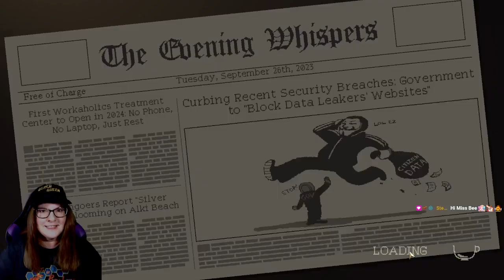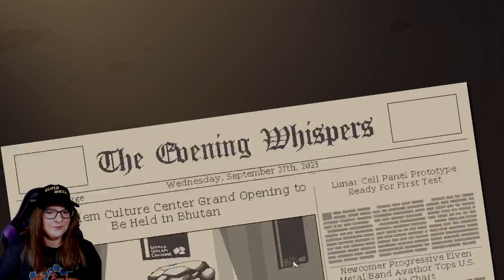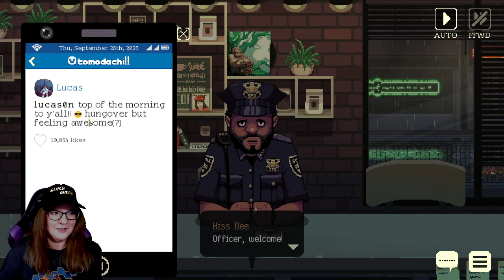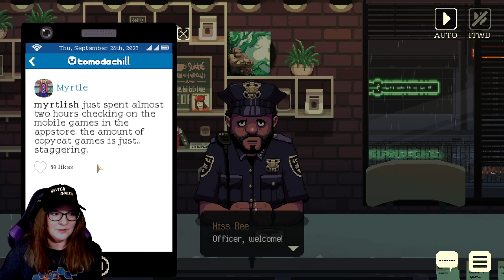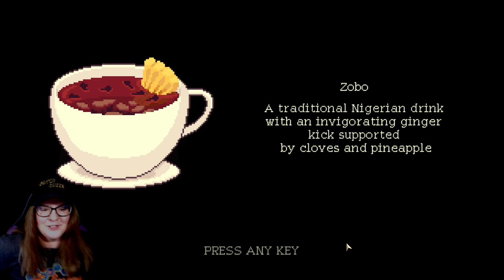Coffee Talk Episode 2 - Part 3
Let's talk about ghost and coffee